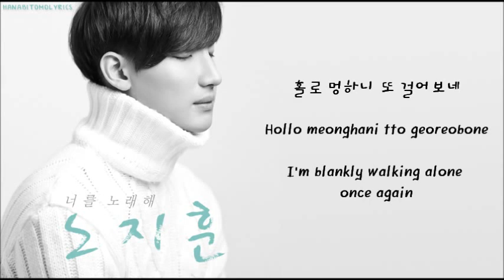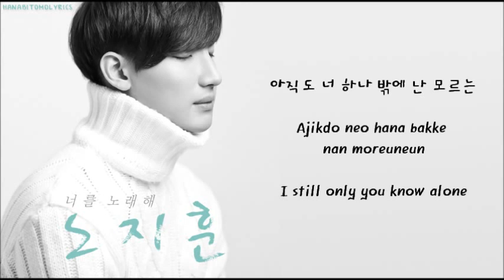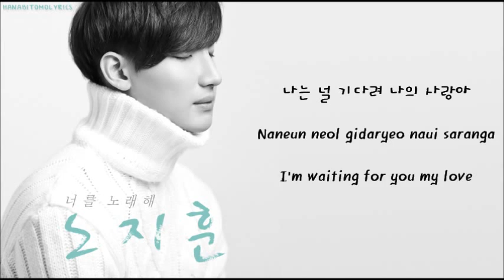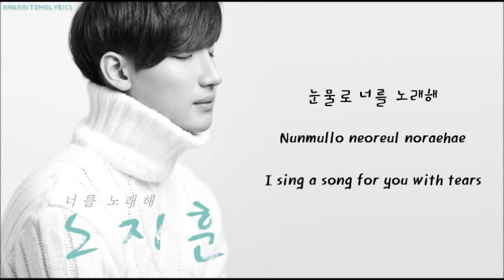Roh Ji Hoon Feat Shorry J A Song For You 너를 노래해 Hangul Romanized English Sub Lyrics